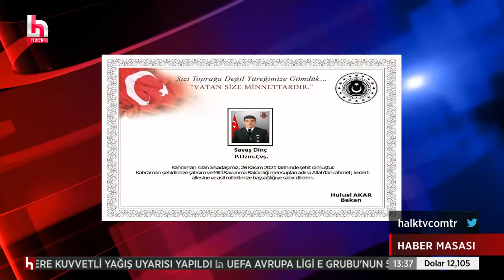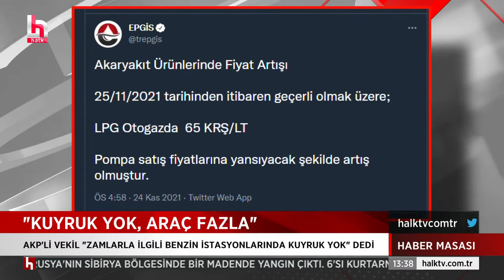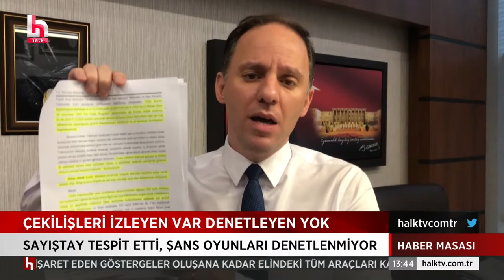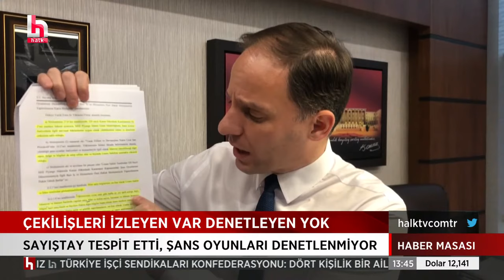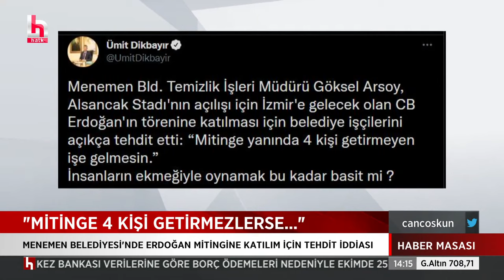CANLI | Can Coşkun ile Haber Masası | 26 Kasım 2021